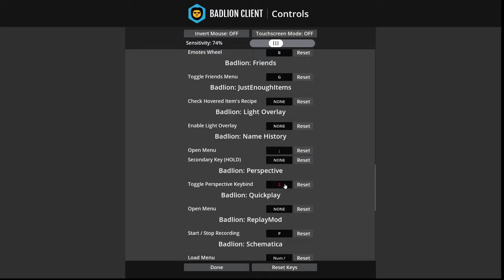Road to GrandMaster Bridge (#1)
I and my friend are making a series where we try to get to the grandmaster in the bridge. This will be a very long journey so I hope that everyone will follow along